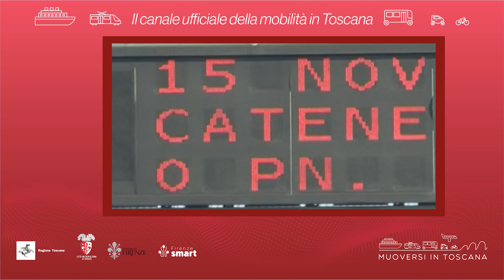Muoversi in Toscana - Edizione delle 20 del 9 febbraio 2024